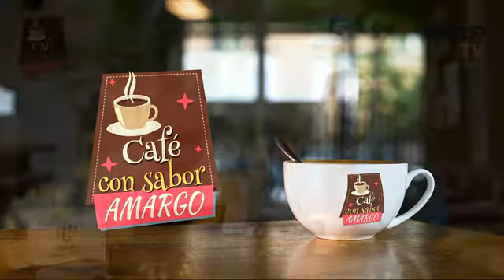Café con Sabor Amargo -- Daniel Barquet (16/03/2020)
El periodista Daniel Barquet y Gerardo Durán cómo cada lunes presentes en la mesa de Café con Sabor Amargo para charlar sobre el coronavirus y nuestra campaña conjunta por la salud de los yucatecos.